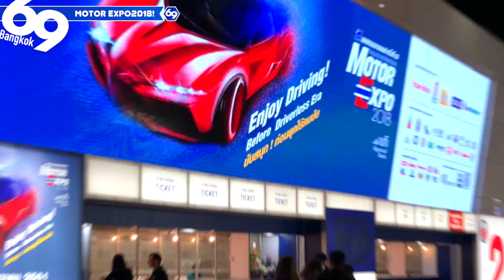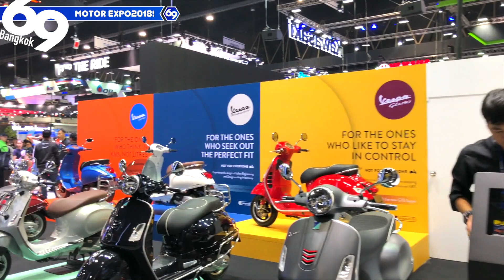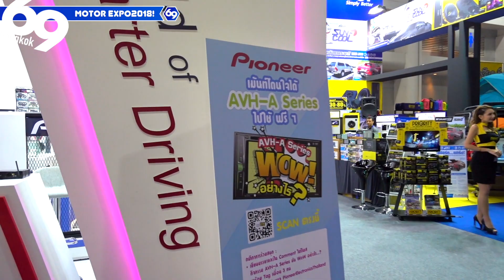Bangkok Motor Expo 2018 started! 29 NOV 2018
Bangkok Motor Expo 2018 opened to the public on November 29 2018.
The venue is IMPACT Challenger, Muang Thong Thani.
It will be about north to about 30 minutes from Mo Chit station.
Various cars are displayed at the venue including custom cars, luxury cars, concept cars that have not yet been released.
There are cars that you can not normally see like racing cars.
At each booth, various events such as dancing are taking place.
Lovely women in the booth will also explain the car.